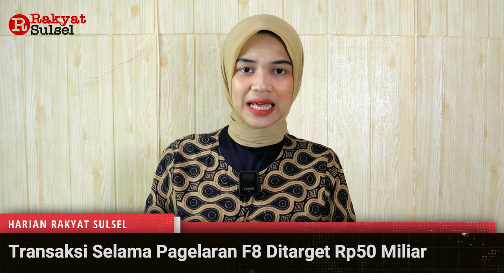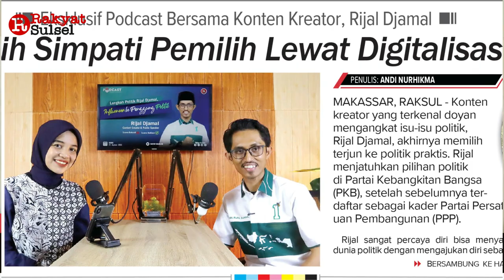Langkah Gegabah Korps Adhyaksa | Headline News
1. Langkah Gegabah Korps Adhyaksa
2. Transaksi Selama Pagelaran F8 Ditarget Rp50 Miliar
3. Raih Simpati Pemilih Lewat Digitalisasi